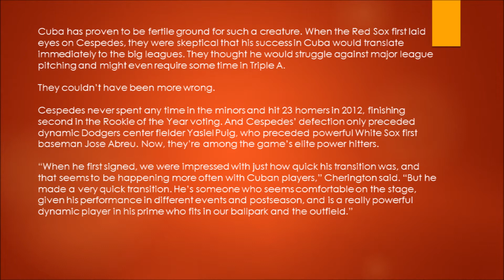Yoenis Cespedes, Home Run Derby, 2014, All Star Game,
A week before Thanksgiving in 2011, general manager Ben Cherington led a contingent of Red Sox officials into the Dominican Republic to hold a workout for a power-hitting outfield prospect who had defected from Cuba a few months earlier.

Ultimately, they took a pass on Yoenis Cespedes. They didn’t even enter the bidding.Yoenis Cespedes, Home Run Derby, 2014, All-Star Game,

At first blush, Cespedes wasn’t a Red Sox kind of hitter. Aggressive, with a swing-for-the-fences approach, he didn’t look particularly interested in working the count, drawing a walk, keeping the line moving. Getting on base appeared to be less important to him than trotting around them.

Three years later, not much is different. Scouts still bemoan Cespedes’ lack of plate discipline, which has been on display since he signed a four-year, $36 million contract with the Oakland A’s. In nearly 1,500 at-bats, he has batted only .262 but hit 66 home runs and exhibited freakish power from the right side of the plate. His .318 on-base percentage is tied for 60th among American League hitters with at least 1,000 plate appearances, but his .470 slugging percentage ranks 18th.Yoenis Cespedes, Home Run Derby, 2014, All-Star Game

Home Run Derby, 2014, All-Star Game, Minneapolis, Minnesota, final, Yoenis Cespedes, Todd Frazier, Jose Bautista, Toronto Blue Jays, Oakland Athletics,